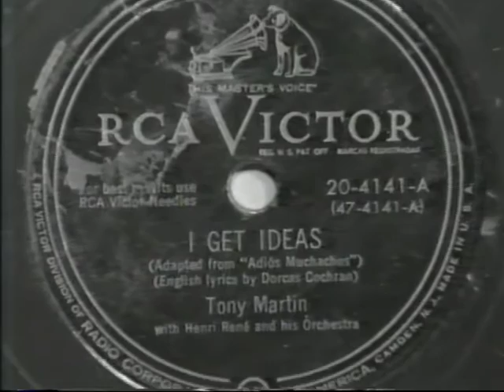Tony Martin 1984 TV Hit Medley--There's No Tomorrow, I Get Ideas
Tony Martin sings some of his great hits, including "I Get Ideas," "To Each His Own," "La Vie En Rose" and "There's No  Tomorrow," in this rare 1984 TV appearance.